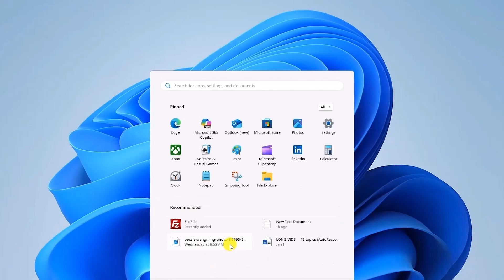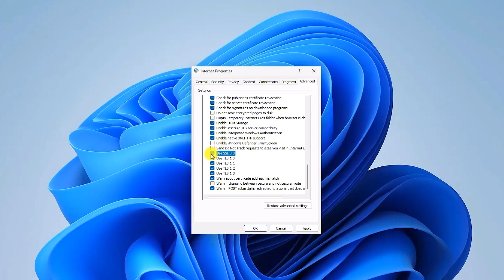Fix ERR_SSL_PROTOCOL_ERROR in Your Web Browser! (2025)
Are you seeing the ERR_SSL_PROTOCOL_ERROR message when trying to access a website? This frustrating issue can block you from opening secure sites, but don’t worry—we’ve got the fix! In this video, we’ll walk you through simple and effective solutions to resolve this SSL error in just a few minutes.

✅ What You’ll Learn in This Video:
🔹 How to clear your SSL state to remove cached certificates.
🔹 How to enable SSL 3.0 and TLS 1.1 if your system requires it.
🔹 How to tweak your Internet Options to eliminate SSL protocol issues.
🔹 How to restart your browser for the changes to take effect.

⏳ Timestamps
⏱ 00:00 - Introduction to the SSL Protocol Error
⏱ 00:17 - Accessing Internet Options and Clearing SSL State
⏱ 00:39 - Enabling SSL 3.0 and TLS 1.1 in Advanced Settings
⏱ 01:13 - Applying Changes and Restarting the Browser

🔹 Simple & Fast: Quick fixes without any complicated steps.
🔹 No Extra Software Needed: Everything is done with built-in Windows settings.
🔹 Works for All Browsers: Chrome, Edge, Firefox, and more.
🔹 Fixes Most SSL Issues: If a website won’t load due to SSL errors, this method will likely help.

If this video helped you, don’t forget to:
👍 Like this video to help others find it!
🔄 Share this with friends who might be facing SSL issues.